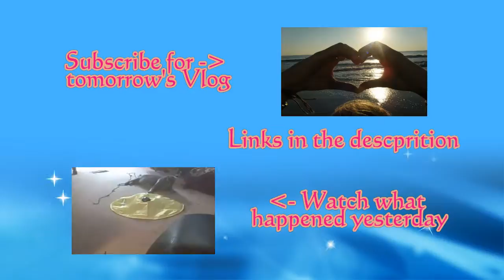Thankful For Family (Day 1062 11-27-2014)